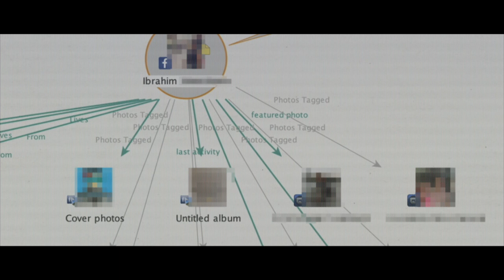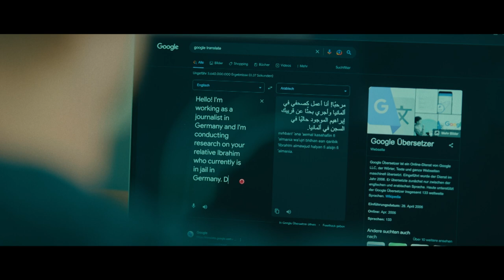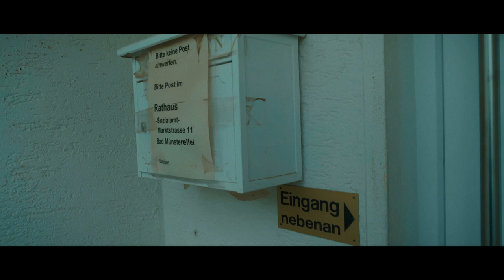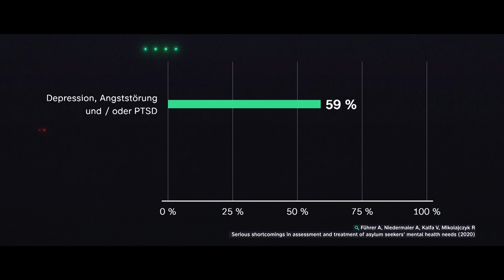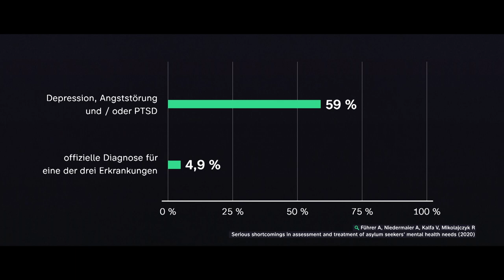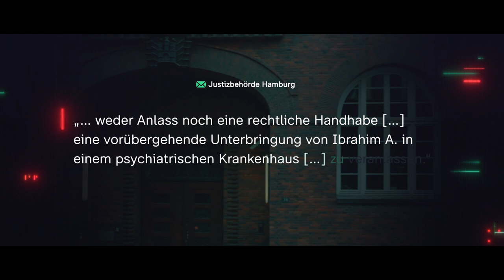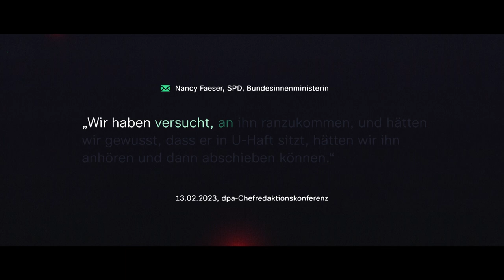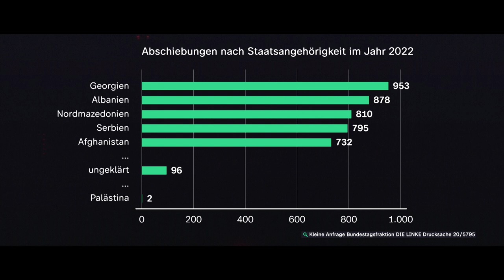Warum stoppte niemand Ibrahim A.? | Die Spur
Eine 17-Jährige und ihr 19-jähriger Freund werden in einem Zug zwischen Kiel und Hamburg mit einem Messer erstochen. Die Tat im Januar löst bundesweit Entsetzen aus. Hätte sie verhindert werden können?

In dieser spannenden Folge von Die Spur begeben sich die Autoren Philip Wortmann und Marvin Milatz auf die Suche nach Antworten im Fall Ibrahim A. Sie rekonstruieren die Vergangenheit des mutmaßlichen Täters.

Schon seit seiner Ankunft in Deutschland im Jahr 2014 hatte er offenbar mit psychischen Problemen zu kämpfen. Hier hoffte er auf ein besseres Leben. Er lebt mehrere Jahre in Nordrhein-Westfalen im Kreis Euskirchen. Vor Ort sprechen die Autoren mit Wegbegleitern von Ibrahim A. Diese berichten von einem jungen Mann mit großen Träumen und ebenso großen Problemen. Mehrere Versuche, therapeutische Hilfe zu bekommen, scheitern. Während sich die Straftaten häufen, reagieren die zuständigen Behörden offenbar unzureichend oder sind überfordert. Außerdem erfahren die Autoren, dass ein großer Teil der Geflüchteten unter psychischen Erkrankungen leidet. Aber tatsächlich Hilfe bekommen nur wenige.

Die Spur von Ibrahim A. führt über Kiel weiter nach Hamburg, wo er als Obdachloser lebt. Er ist abhängig von harten Drogen, zeigt sich impulsiv und gewalttätig. Nachdem er einen Mann mit einem Messer attackiert hat, kommt er in Untersuchungshaft. Interne Dokumente, die die Autoren einsehen können, geben einen Eindruck von dem Häftling Ibrahim A.: Er sei aggressiv und anscheinend persönlichkeitsgestört. Gegenüber einem Beamten vergleicht er sich mit Anis Amri, dem Attentäter vom Berliner Breitscheidplatz. Trotzdem wird er aus dem Gefängnis entlassen. Wenige Tage später wird ein Zug in Brokstedt zum Tatort. Zwei junge Menschen sind tot und weitere schwer verletzt. Die genauen Hintergründe erfährst du in dieser Folge von Die Spur 🔍

Kapitel
00:00 Michael K. verlor seine Tochter
04:06 Tatort Brokstedt
06:04 Wie wurde Ibrahim A. zum Täter?
07:58 Auf Spurensuche in Bad Münstereifel
11:45 Der Bedarf an Psychotherapie ist enorm
13:24 Warum haben die Behörden nichts unternommen?
16:14 Die Gefahren von fehlender psychischer Versorgung
18:42 Das BAMF erreicht Ibrahim A. nicht
21:25 Was lief in der JVA schief?
23:45 Das Risiko hätte verringert werden können

🔔🎥 Keinen Film verpassen?

Die Spur ist das erste Doku-Format im deutschen Fernsehen, das sich der forensischen Aufarbeitung von gesellschaftspolitischen Themen und Ereignissen widmet. Ein Recherche-Team rekonstruiert Geschichten und Missstände. Die Hosts sind vor Ort und recherchieren mit allen verfügbaren Mitteln: investigativ, datengetrieben und digital.

Ein Film von: Philipp Wortmann, Marvin Milatz
Kamera: Resa Asarschahab, Moritz Bauer, Jürgen Heck, Eduard Heizmann, Jonny Müller-Goldenstedt
Ton: Nicolas Keller
Schnitt: Oliver Henze
Produktion SPIEGEL TV: Holger Kreit, Demet Gökduman
Produktion ZDF: Petra Stumpf, Petra Pecher
Redaktion SPIEGEL TV: Kirsten Hoehne
Redaktion ZDF: Paul Amberg
Leitung der Sendung: Malte Borowiack, Markus Wenniges

Mehr von Die Spur? 👀
Jeden Mittwoch auf diesem Kanal!